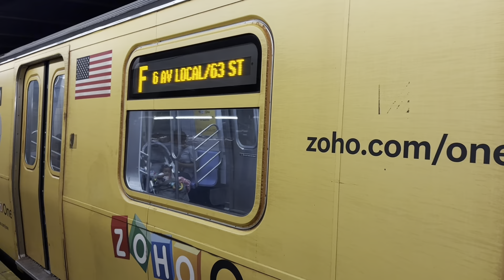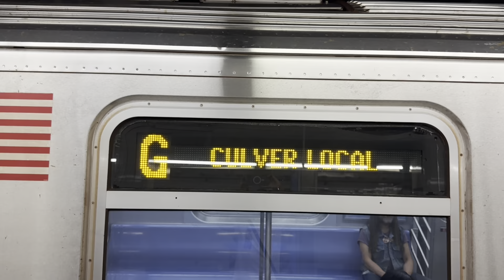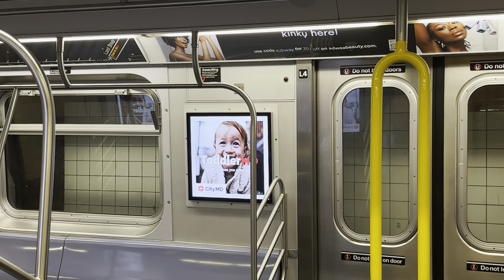Railfanning at 15 St-Prospect Park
Just some weekend F and G Train action at the 15th Street-Prospect Park subway station.

Filmed on iPhone 14 Pro Max on July 1, 2023